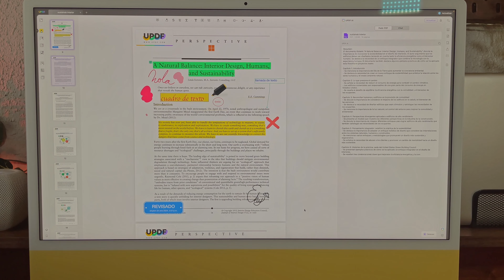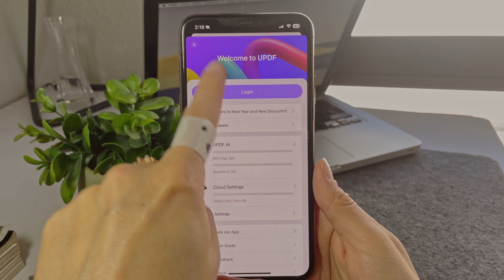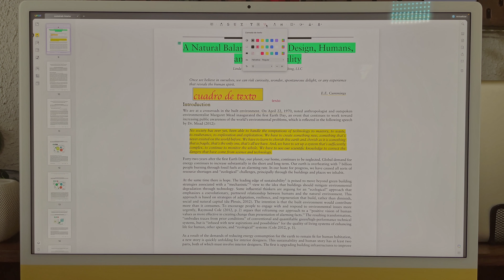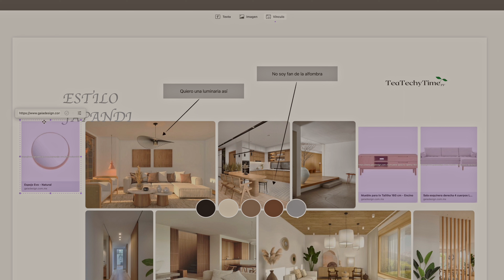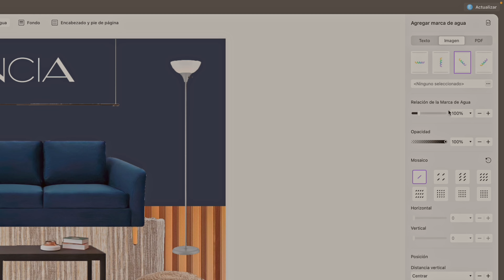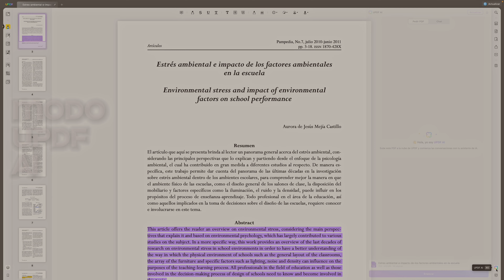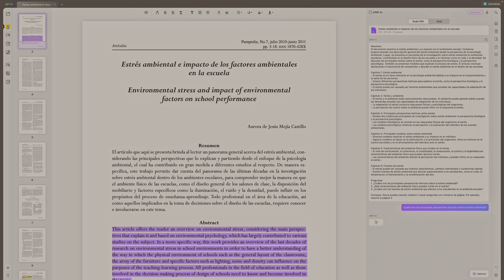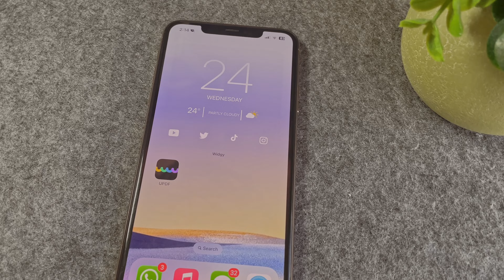UPDF: La Herramientas Más Eficiente Para Editar PDFS | AI & Multiplataforma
Los PDFS no deberían de ser complicados de editar y UPDF lo sabe! Con esta herramienta multiplataforma podrás como arte de magia editar tu pdf con herramientas como escanear y  transformar cualquier imagen en un formato totalmente editable (OCR), Inteligencia Artificial con la que podrás resumir pdfs enteros, traducirlos, hacer anotaciones, reemplazar imagenes…. y mucho más!

Timestamps
O:00 Intro
1:19 Qué es UPDF
1:38 Comienza la magia
9:52 Outro

🦉 Ehy
📍CDMX
🖥️ Creadora de Contenido, Arquitecta e Interiorista
🌱Tecnología, Productividad, Diseño & Arq.